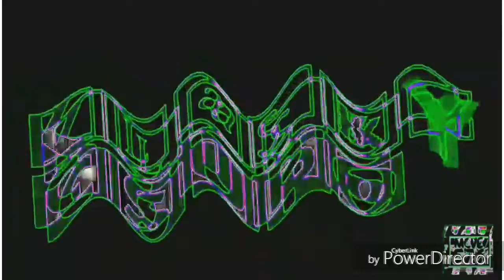Porque Csupo Effects